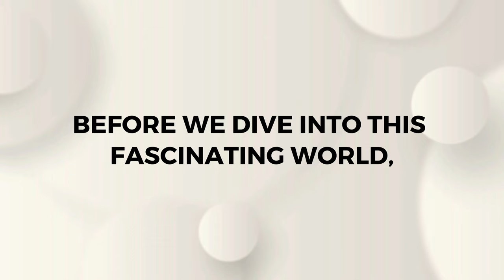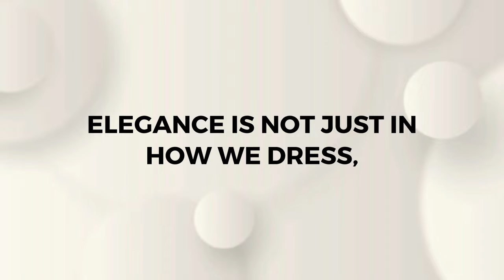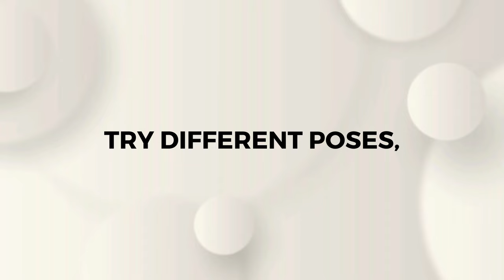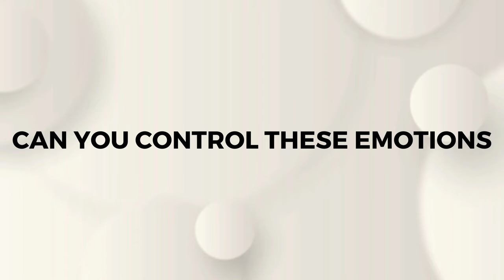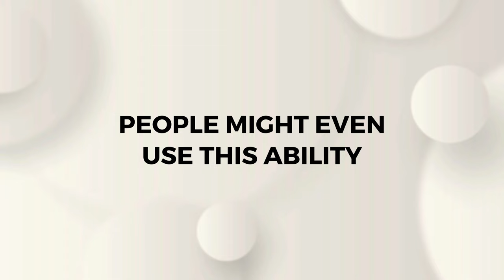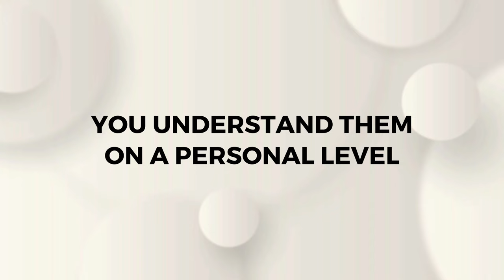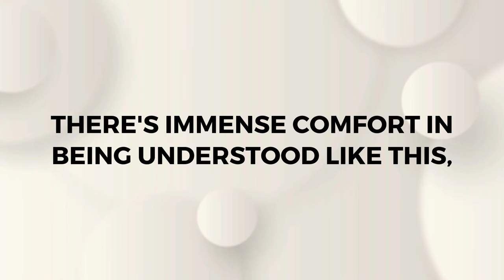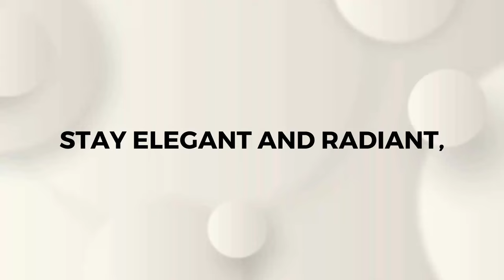Transform Your Charm Now: 4 Science-Backed Tips!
Welcome to Lucrative Elegance, your prime destination for fashion, elegance, femininity, and personal development. Today, we are thrilled to share with you a video that promises to transform your charm and boost your self-esteem, all backed by scientific research!

In this exclusive video, we unveil 4 powerful tips that will change the way you present yourself to the world.